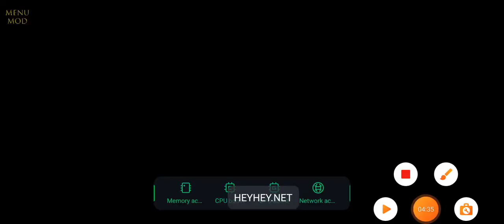Playing roblox but if i die i have to blow my villager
Roblox but if I die in don't leave the circle I have to blow my villager So sad!! 😩😩😭😭😱